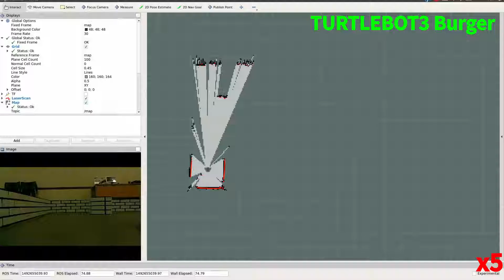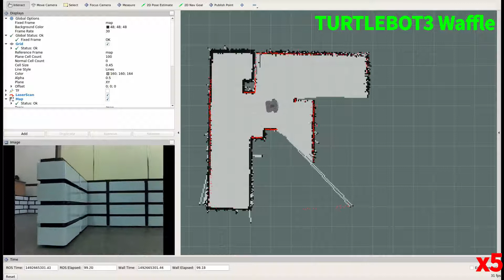TurtleBot3 27 SLAM Example